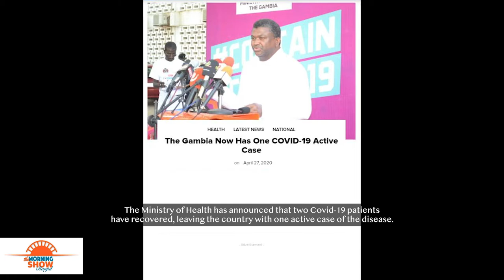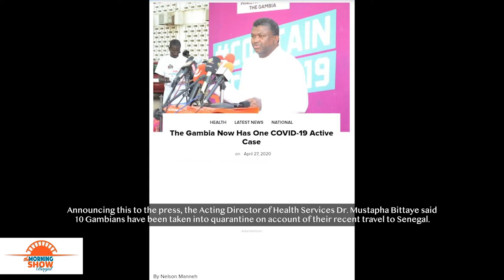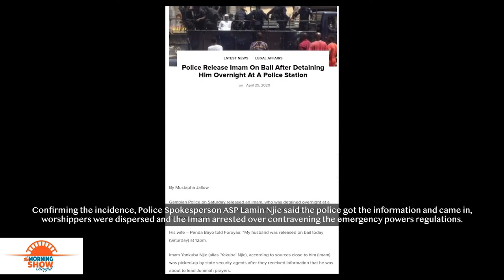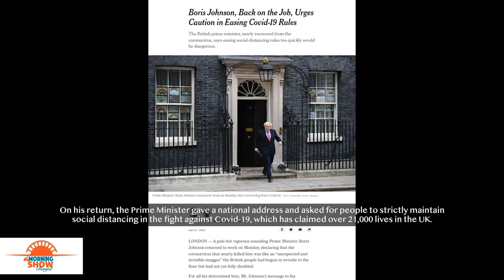The Morning Show EP. 37 | News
Highlights on news making the rounds in and around The Gambia.